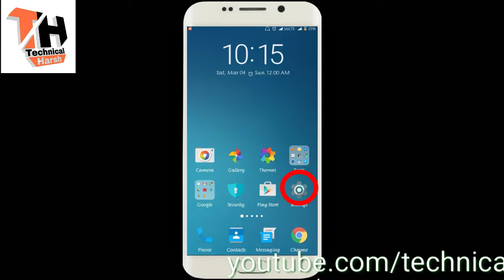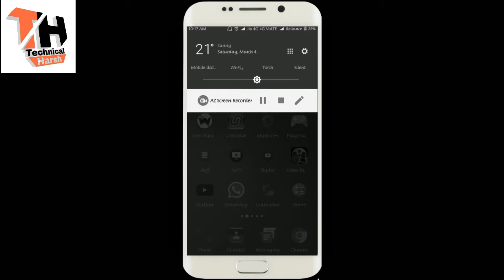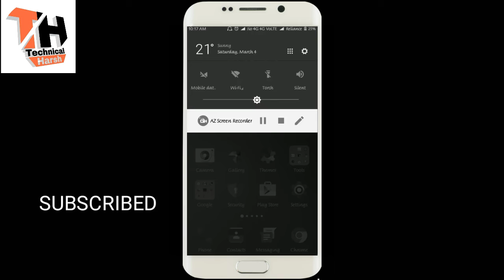Secret tricks to increase mobile phone battery backup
हेलो दोस्तों दोस्तों आज हम बात करने वाले हैं बैटरी की दोस्तों आपके फोन की बैटरी का बैकअप कम हो चुका है क्या आपके फोन की बैटरी 20 परसेंट 10 परसेंट पर बंद हो जाती है या आपके फोन की बैटरी सही तरीके से backup नहीं दे पा रही है दोस्तो आज हम आपको इस वीडियो में बताएंगे कि आप अपनी बैटरी का backup फिर दुबारा से नए जैसा कैसे कर सकते हैं दोस्तो आप एक ट्रिक की मदद से अपने मोबाइल फोन की बैटरी को दोबारा से ऐसे ही कर सकते हैं जैसे आप पहले यूज़ किया करते थे दोस्तों वीडियो अच्छी लगे तो लाइक कर दीजिए और अगर अभी तक आपने हमारे इस चैनल को सब्सक्राइब नहीं क्या है तो प्लीज आप हमारे इस चैनल को सब्सक्राइब कर लीजिए